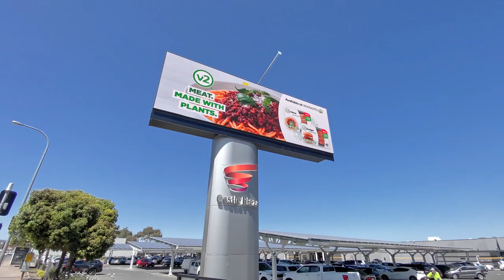Houses For Sale - 46 Beaconsfield Terrace, Ascot Park (SA) with Christine from Keeping It Realty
Private and peaceful upgraded classic
46 BEACONSFIELD TERRACE, ASCOT PARK
Michael and Christine Holowiecki from Keeping It Realty are proud to present this charming 4 bedroom solid brick home, established in 1955 on a picture-perfect manicured 484sqm block, with attractive street appeal.

As you enter the home via the inviting front porch, you’ll immediately notice the entire interior has been freshly painted. Gleaming polished timber floorboards lead you down the hall and continue throughout, proving both durable and attractive.

At the front of the house is the substantial master bedroom. Featuring an ornate fireplace for cozy winter nights, it also contains a ceiling fan for cooling, and plantation shutters to maintain perfect lighting while assuring your privacy. Storage space is abundant, with the inclusion of two built in robes.

Continuing along you’ll find bedrooms 2 and 3, complete with built-in robes and reverse cycle split system A/C units. Bedroom 4 is versatile with multiple possible uses including a study or home office, with a built in robe and NBN installation complete.

At the heart of the home is the renovated kitchen, which offers bountiful cabinetry, and generous bench space for you to unleash the master chef within. Here you’ll find a Westinghouse stainless steel oven, large double door walk-in pantry, electric hot plate, double sink, and Fisher and Paykel 2 drawer dishwasher ensuring stress-free clean up.

The modern renovated bathroom showcases gorgeous floor to ceiling feature tiles along with a stylish vanity, bath and toilet.

A second toilet is also located off the renovated laundry, offering a pleasant outlook to the rear yard along with additional storage cabinets.

At the rear of the home, full of an abundance of natural light, is the spacious living/dining room, featuring a reverse cycle split system A/C unit to assist in maintaining a perfect year-round temperature. With multiple windows and sliding doors, the space is airy and bright with outdoor views and direct access to the paved undercover pergola area which is ideal for BBQ’s and alfresco entertaining.

The low maintenance rear yard is stunning, ensuring picturesque views while you enjoy the outdoors. A large garage/shed helps to store all your garden tools and provide additional housing for your belongings.

To keep your vehicle safe and secure, there is a single carport, while the driveway provides off street parking for up to 3 additional vehicles.

If you prefer to keep your vehicles at home, there are multiple public transport routes nearby to take advantage of the myriad of local restaurants, shopping centres and cafes. Local favourites include Castle Plaza Shopping Centre and Westfield Marion (*5.4kms). While Foodland Pasadena - the breathtaking food lover’s haven where you can literally enjoy wine and cheese while selecting quality ingredients for the night’s meal, is situated just *4.8kms from home.

School aged children are well catered for, with nearby Primary schools including Forbes, Ascot Park, Edwardstown, Clovelly Park and Marion Primary Schools. High School aged children have the choice of Hamilton Secondary College, Westminster College, Emmaus Christian College, and Springbank Secondary School.

Beaconsfield Terrace is a mere *9km to the Adelaide CBD and a short *6kms to popular Glenelg Beach, ensuring that weekends are never boring. This home is a tasteful blend of classic design and modern improvements in a great location, so inspection is a must.